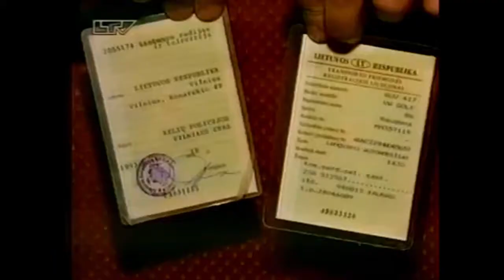Stambios grupuotės automobilių vagystės reportažas (1996 metai)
Replay Tube TV - Lietuvos ir viso pasaulio TV Archyvas!

Koks mūsų tikslas, trumpai apžvelgti dabartines ir praeities aktualijas, bei nusikalstamo gyvenimo lyderius.

Visi vaizdo įrašai yra publikuojami tik reklamos sumetimo tikslais, atsiminti tai kas mus kažkada džiugino. Jei radote savo įkeltą autorinių teisių įrašą, prašau ne "claiminti"mūsų kanalo o susisiekti su mumis ir mes per 24h imsimės tolimesnių veiksmų!

Sekite mus ir prenumeruokite mūsų kanalą!